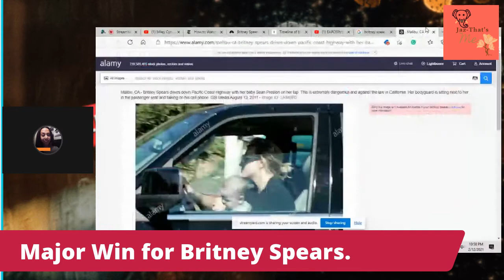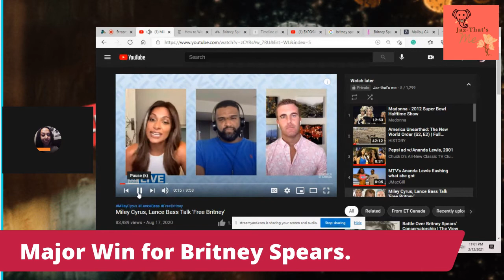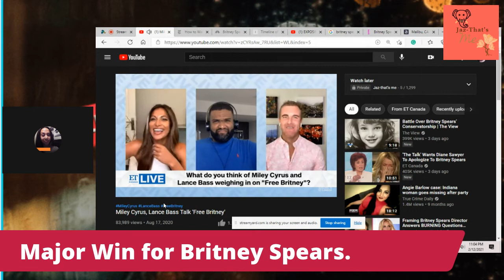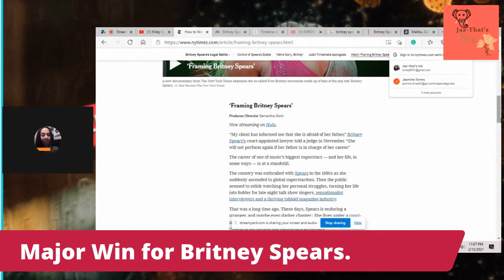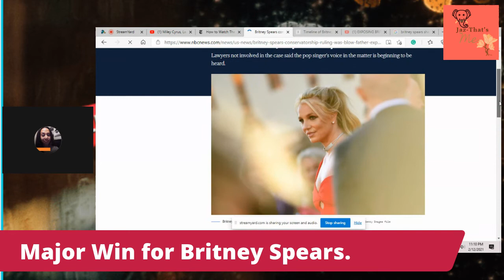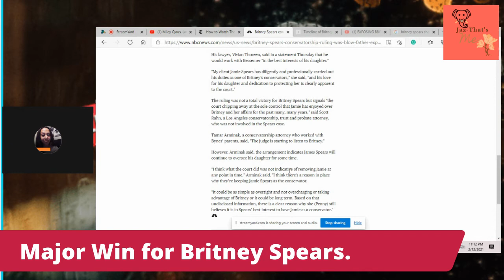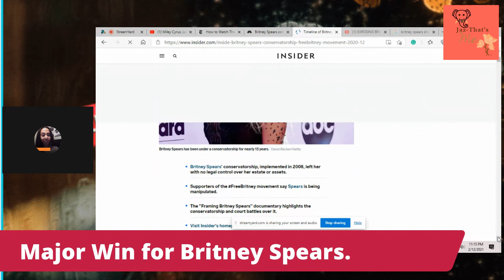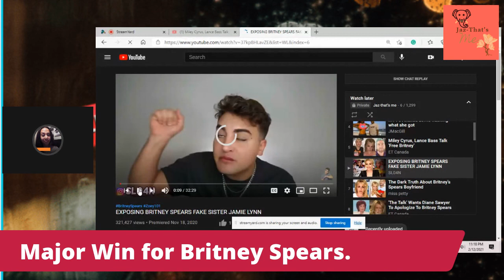A Win For Brittney Spears!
A court rules for Jamie Spears to have less control over Britney Spears. Free Britney Movement has grown strong over the summer. Fans of Britney and friends have forced the concern over the control that her father Jamie has over her finances and fortune.